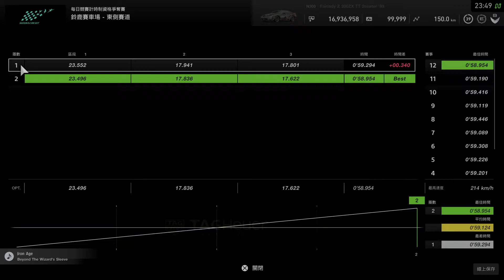Gran Turismo®SPORT Supra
n300 bop